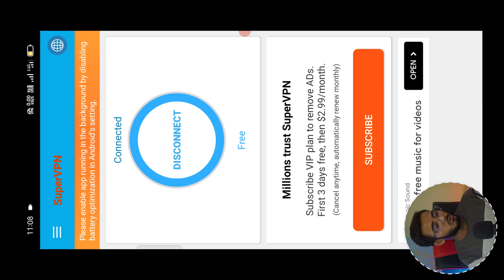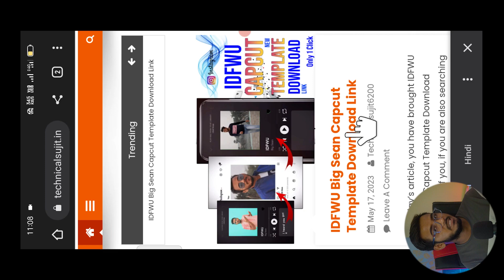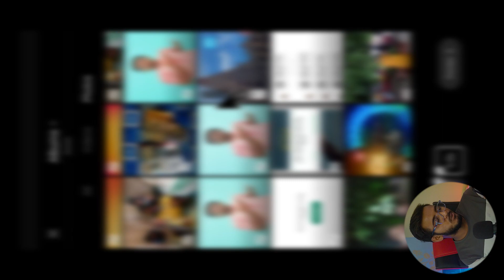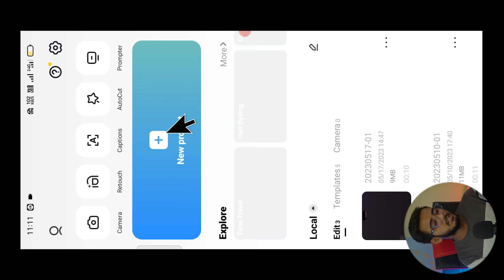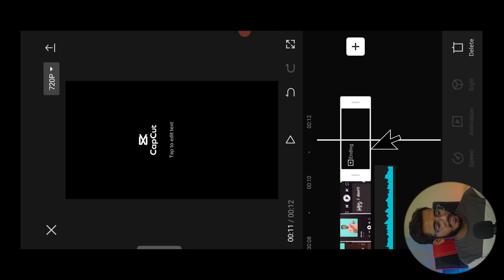IDFWU Big Sean Trending Reels Editing | IDFWU Big Sean Video Kaise Banaye | Capcut New Template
Aaj Ke Is Video Me Bataye Hai Ki Aap KIss Tarah Se Instagram Trending IDFWU Big Sean Trending Reels Editing | IDFWU Big Sean Video Kaise Banaye | Capcut New Template Video Kaise Banaye

YOUR QUERIES...

IDFWU Big Sean editing tutorial,